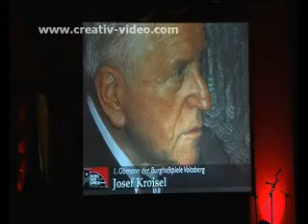50 Jahre Burghofspiele Voitsberg 2010